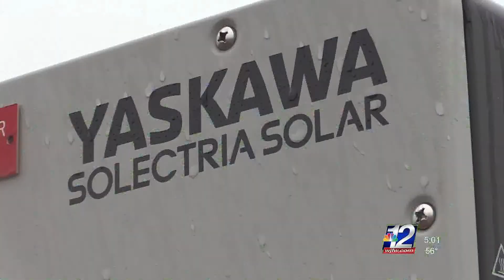Flambeau Solar Project